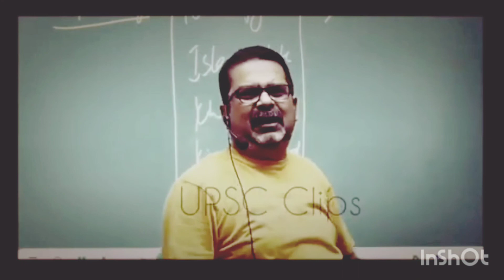ojha sir ki motivation class video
IAS officer entry video
IPS officers powerful entry viral video song video